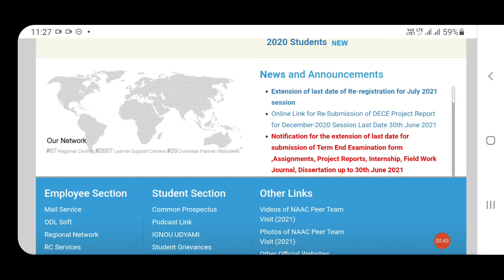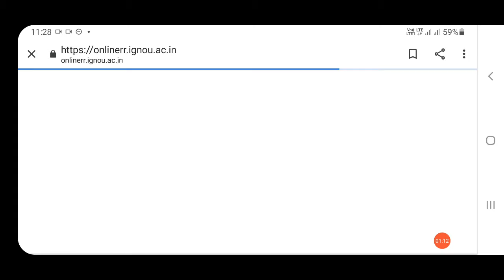Re-registeration July session 2021 last date extended ||ignou update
Re-registration_July_session_2021
Re-registration
re-registration_2021

 Get access of information regarding IGNOU

Regards
Study time with SK